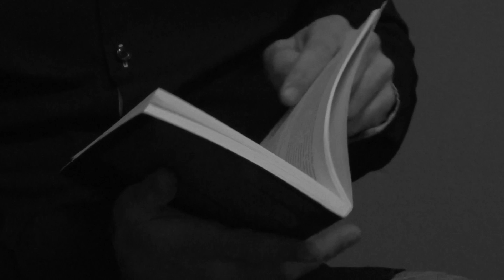Vam Néixer Així - Teaser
Teaser del Curt "Vam Néixer Així". Curt presentat al Correcurt de Cassà de la Selva, Edició 2012